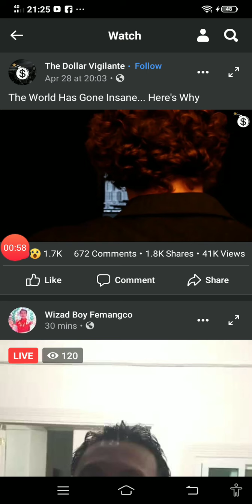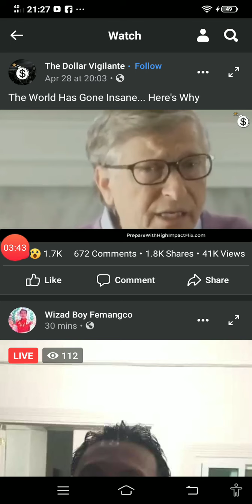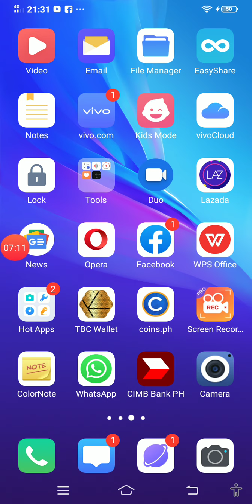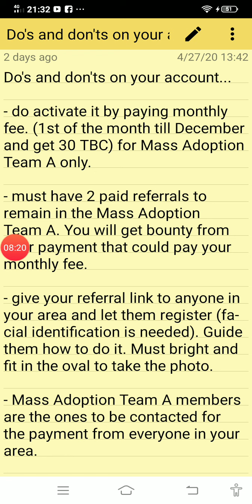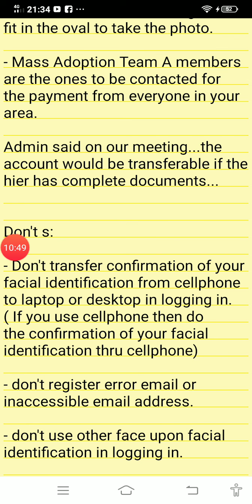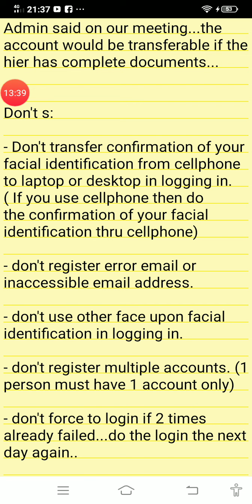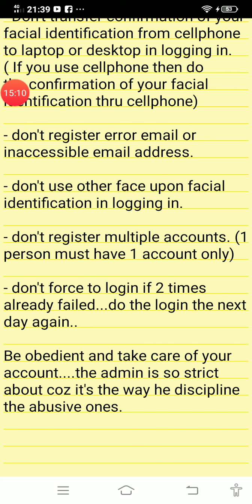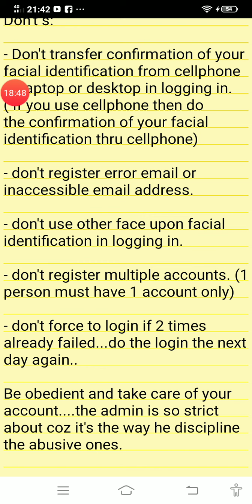Don't Get Chip Have TBC/Kringle Coin. #58 English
TBC is a currency of the people, by the people, and for the people. Right now we are exposing the lie that has resulted in our loss of freedom. We are stuck at home because they all lied to us. The truth is coronavirus = common cold.

So, why are we all under house arrest worldwide??? Is it because they want to inject us with ID2020(microchip). Do some research and find out the truth. WE Are now on GLOBAL RESET...BE PREPARED

And Enjoy spending your free millions of dollars of TBC Kringle Coin

You can register 1 month FREE trial and see your free million Dollars inside your TBC009 wallet account you can see it once you registered in kringlecash ...use same email address upon registration in tbc009 wallet.

. And Earn 50% every referrals that will pay their 25$ Admin Fee...